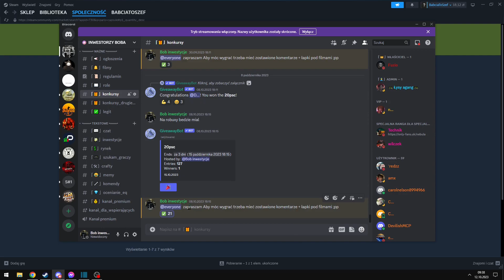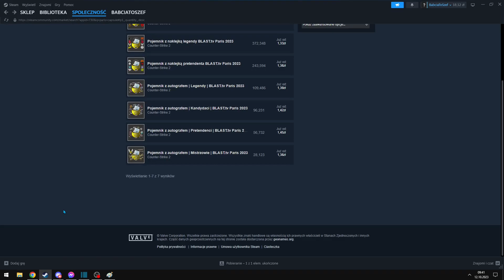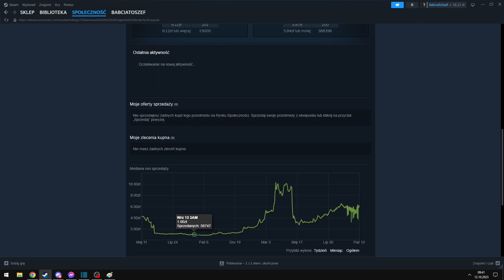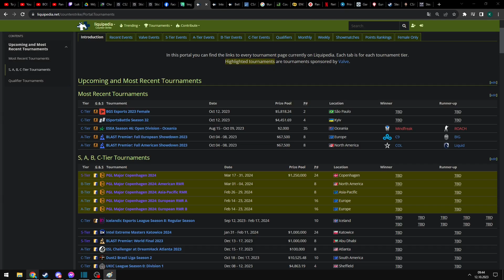KIEDY SPRZEDAWAĆ PARYŻ? | INWESTYCJE CSGO/CS2